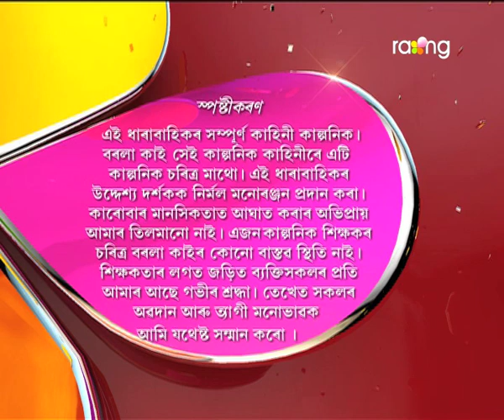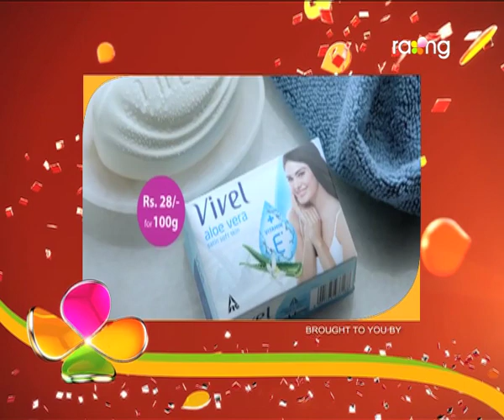Borola Kai - বৰলা কাই | 17th May 2017| Full Episode | No 645